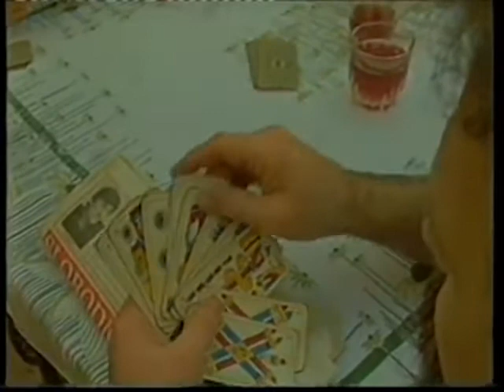Oliver Dragojević Luce mala Spot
Oliver Dragojevic